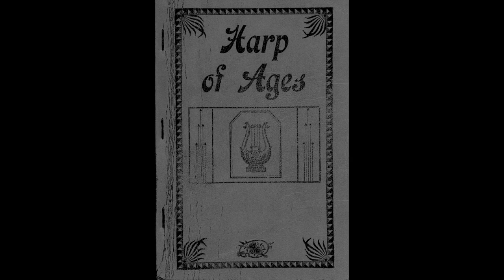Balm In Gilead (Harp of Ages 223)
July 3, 2017 - Harp of Ages singing at Laura's - Leyden, MA